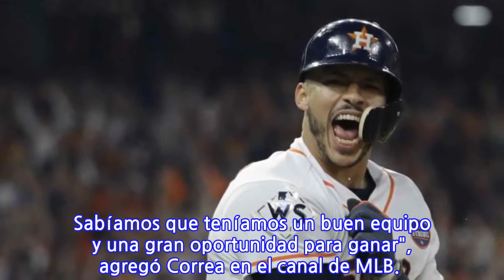Carlos Correa compromete a su novia después de ganar la Serie Mundial